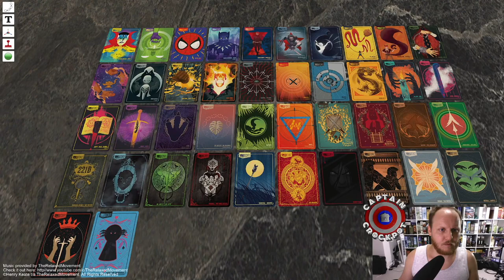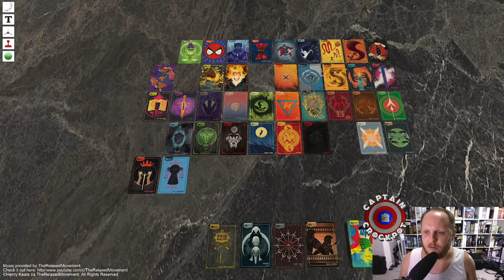Unmatched Tournament: SOL 2023 (2 of 4) - Captain Crockpot vs Frank K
Captain Crockpot plays against Frank K in the Summer of Legends Unmatched Tournament. This is the 2nd match that had a stream recorded for YouTube (which was the 3rd of 6 matches he played). It was the group stage which was Banquest format and best of 2 (BO2).

SHIRTS
Raptors

Sun Wukong

UNMATCHED SETS
Houdini vs. The Genie

Cobble & Fog

Card Sleeves

Dividers that should work:

My Board Game Filming Setup:

Cameras
(2x) GH5 DSLR Cameras